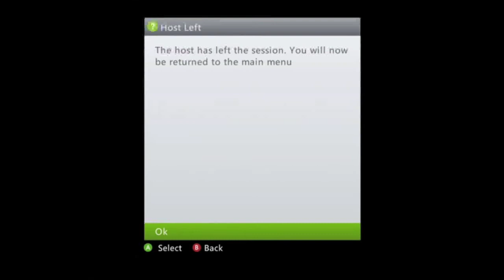Fortresscraft Episode 38 (1/3)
Follow along my series of Fortresscraft videos as we learn this constantly developing game. Trying to provide updates on the game and both you and I can learn something from each other.